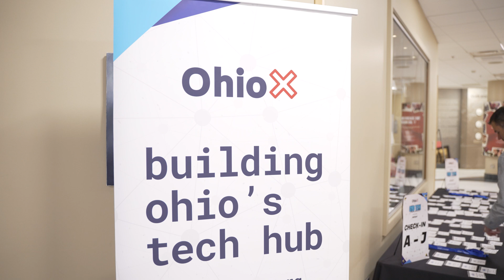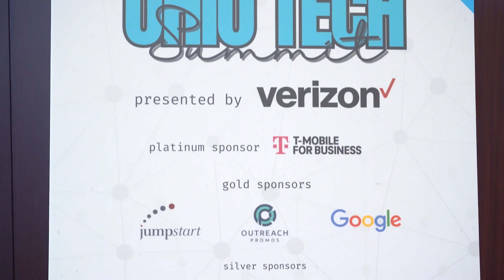VIP Series: OhioX Tech Summit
A few months ago, Verizon was proud to sponsor OhioX's third annual Tech Summit, celebrating Ohio's tech leaders and their incredible accomplishments propelling Ohio into the digital age. This event featured esteemed speakers, thought-provoking panel sessions, and comprehensive discussions on the state of Ohio's booming tech ecosystem.

Verizon is committed to partnering with organizations on the ground to bolster STEM engagement opportunities for learners of all ages statewide. We're excited about all of the innovation happening in Ohio and beyond, but we're even more excited see what's to come.

Watch the video below to get a glimpse into this great event!